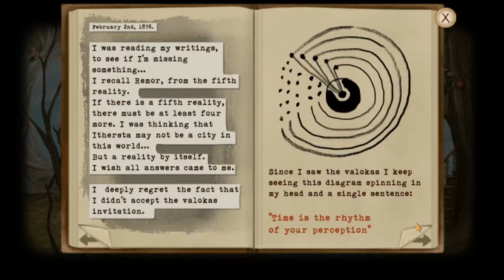Stacy and Caleb Play Fran Bow Episode 13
The Boredinary World Show is The Boredinary Channel's flagship program, featuring on-the-couch co-op and indie games with your hosts Stacy and Caleb. Look for new episodes Monday through Friday.

GAME |

SOCIAL |

CAST |

Stacy Kendra, designer
Caleb Basye, editor

MUSIC |